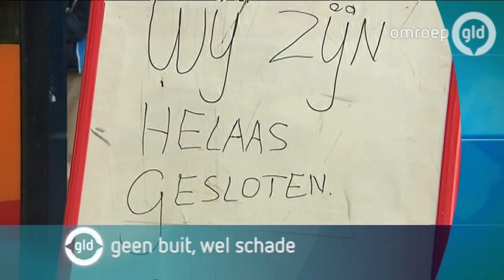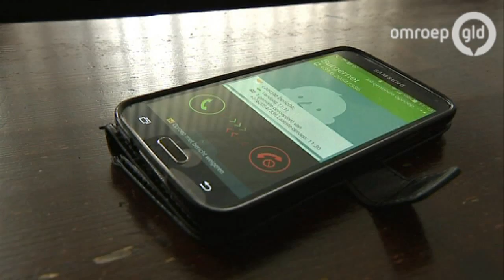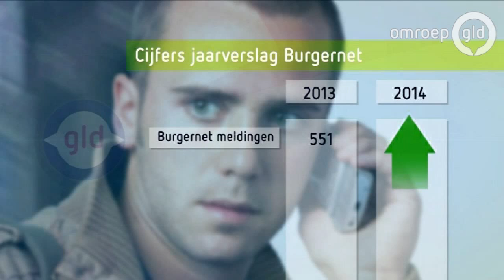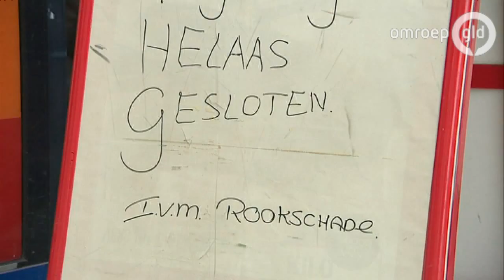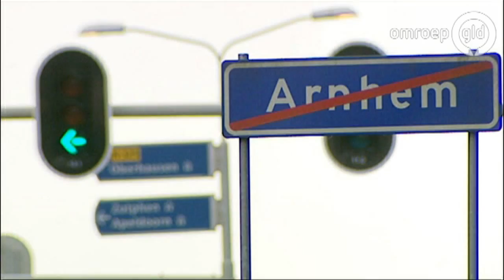GLD Nieuws 16 januari 2015